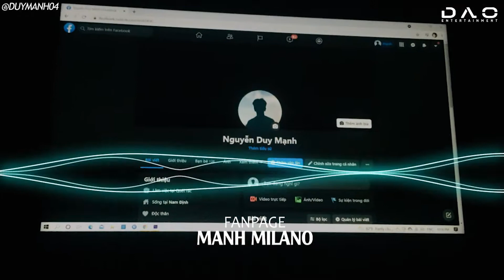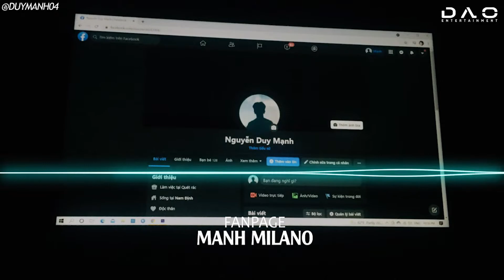Share Sóng Nhạc Laze Giống Nonstop VN Trên After Efect Chuẩn Cc Adobe 2018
➤ FAKE mọi loại sóng ( Pê Xê ) và mọi loại hoa fanpage lớn
➤LÀM hoa độc ( hoa vjp ) không đụng hàng ai cho ae
➤LÀM INTRO - BÌA- LOGO NST VN - VIDEO NET FULL HD
☞ Duy Mạnh 십칠 thuộc hệ thống quản lí của MANHDZ
© Bản quyền video thuộc về Duy Mạnh
 ☞ Vui lòng không Re-upload xin cảm ơn